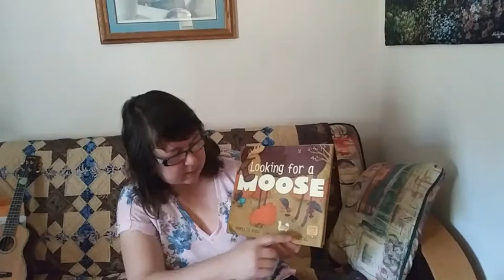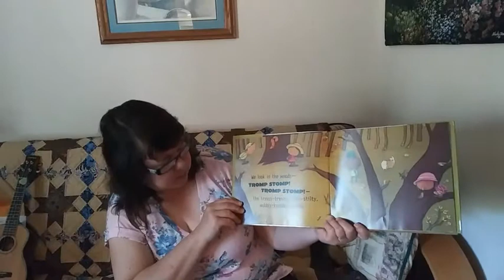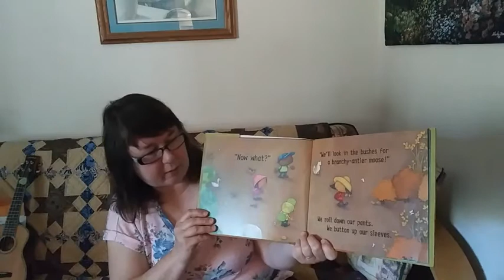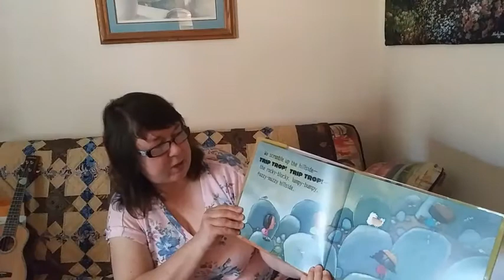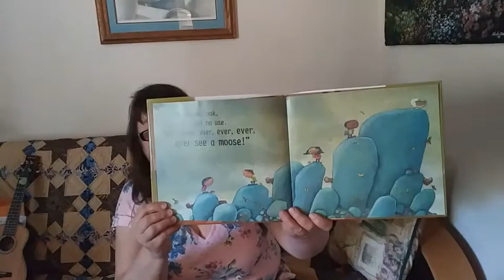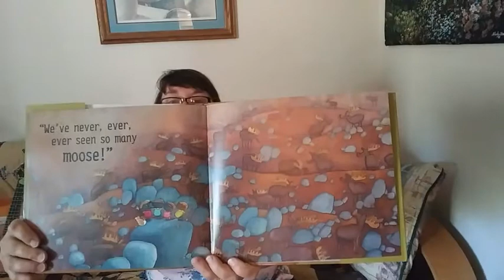Looking For A Moose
Story - Let's go on a Moose hunt! Can you find all the Moose in this book?